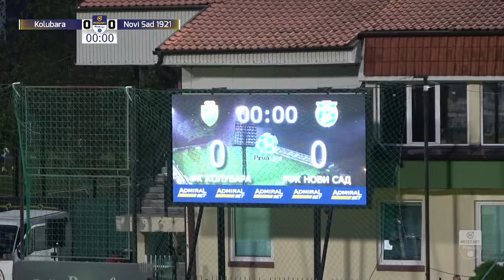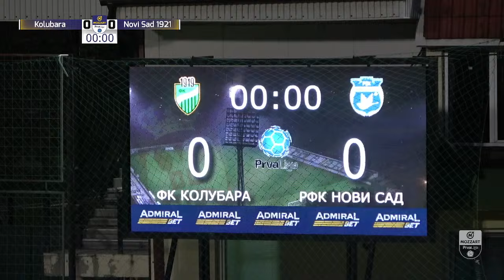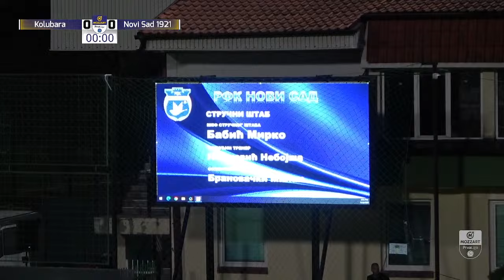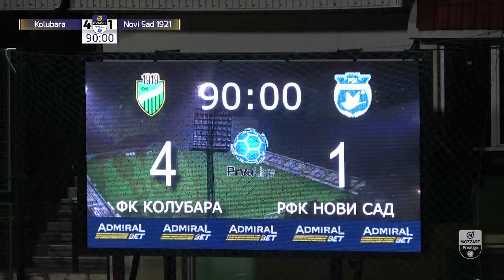KOLUBARA - NOVI SAD 1921 Mozzart Bet Prva Liga Srbije 8.Kolo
Mozzart Bet Prva liga Srbije 2023/24 - 8.Kolo: KOLUBARA – NOVI SAD 1921 4:1 (1:0)
Strelci: Stefan Stanisavljević 28', Nenad Kočović 48', Miloš Filipović (pen.) 67', Miloš Đokić 72' - Dušan Vlalukin 77'